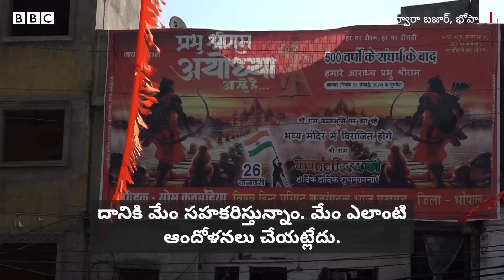Muslims on Ram Mandir Ayodhya : అయోధ్య, ఒకప్పటి అల్లర్ల ప్రభావిత ప్రాంతాల్లోని ముస్లింలు ఏమంటున్నారు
అయోధ్యలో బాలరాముడి ప్రాణ ప్రతిష్ట ఘనంగా జరిగింది. అయితే 1992 డిసెంబరు అల్లర్ల తర్వాత దేశంలో ఘర్షణలు జరిగిన కొన్ని ప్రాంతాల్లోని ముస్లింలు ఈ ప్రాణ ప్రతిష్ట కార్యక్రమాన్ని ఎలా చూస్తున్నారు?